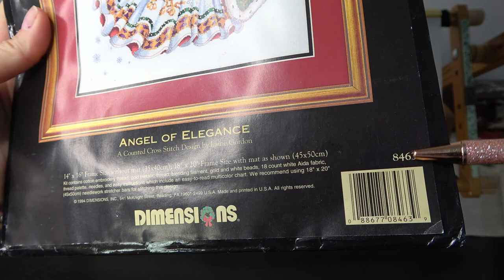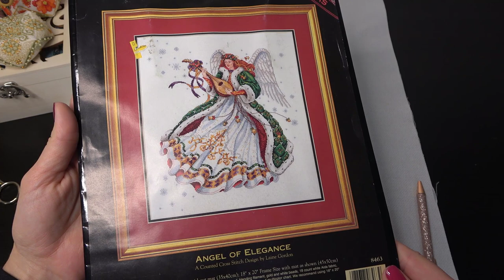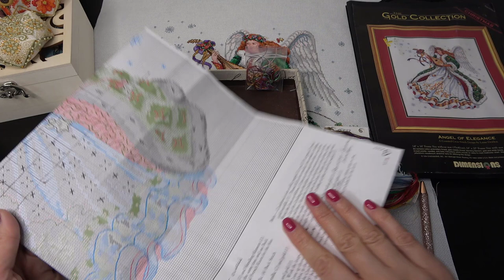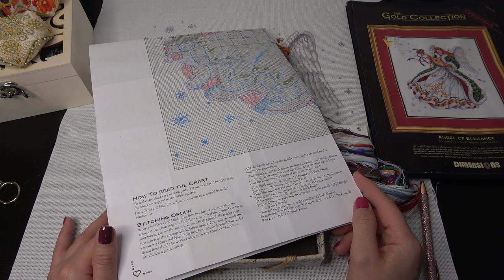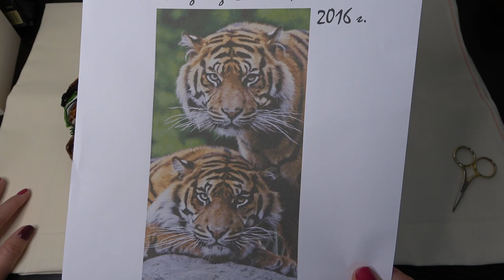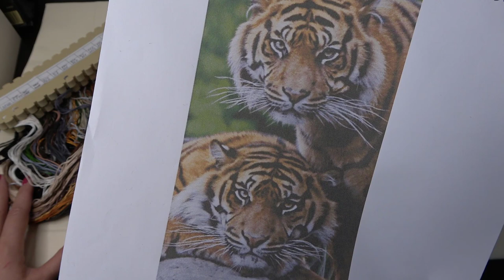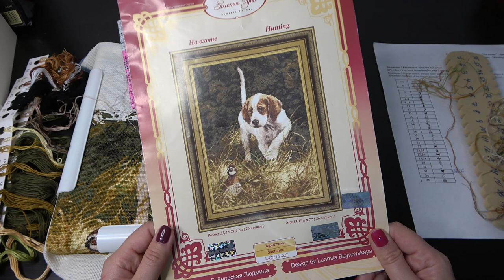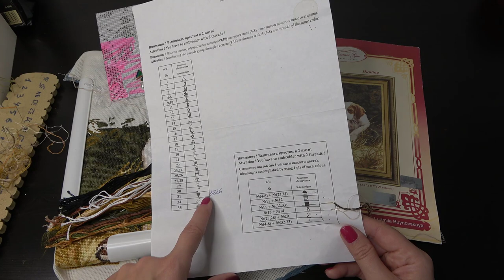Финиш/Dimensions "Angel of Elegans"/Золотое руно "На охоте"/Химера "Рыжая пара"